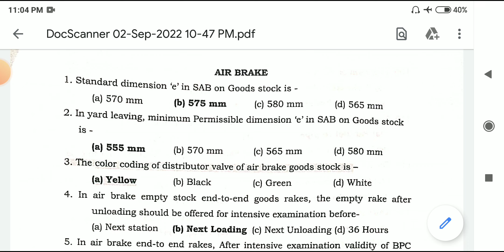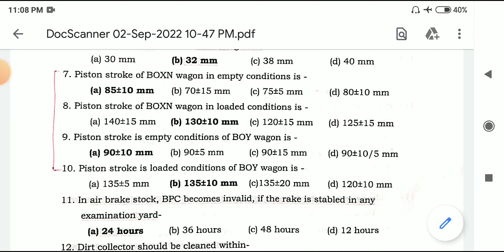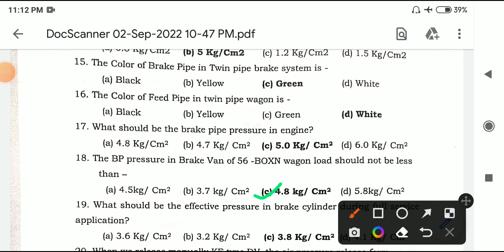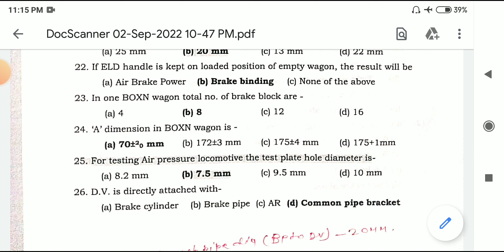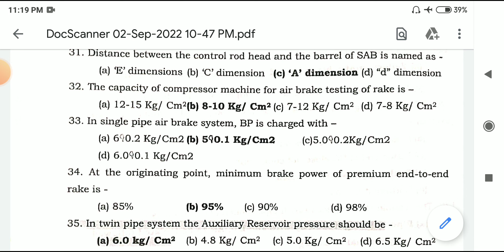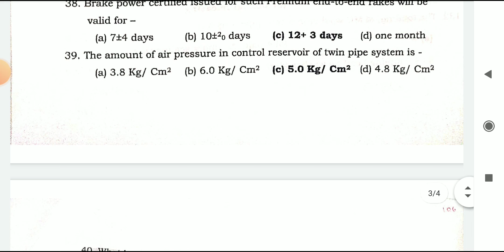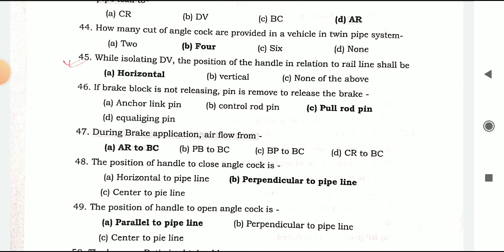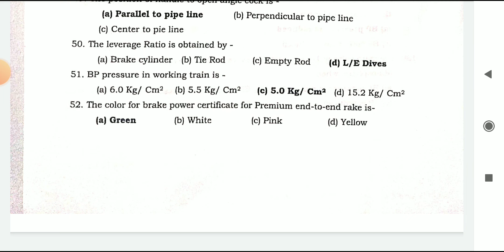Goods AIR BRAKE Part I Objective question answer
Blog This video is very important for railway departmental examination & LDCE examination for JE/C&W and Techanician as well as for group B post selection examination because today all above examination consists objective type question so watch video upto end.Air brake is a big chapter so I have make video in IV part on this topic